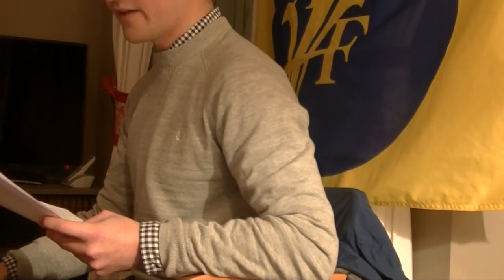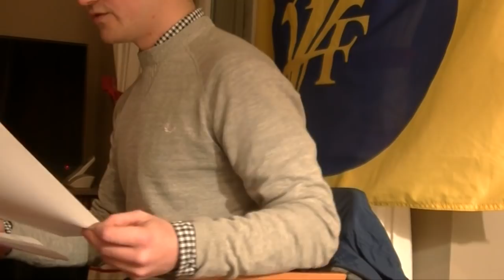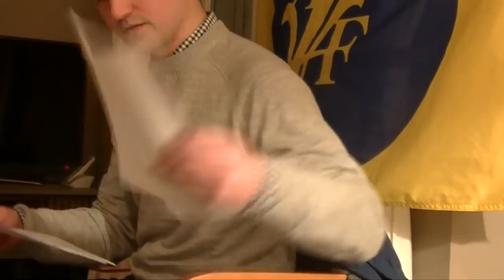Bordeaux — L'Action française dans la grande guerre par Henri Vangeon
Le jeudi 7 avril à Bordeaux, nous nous replongions dans la Grande Guerre, celle de la génération de feu, de l'Union sacrée qui marqua le "suicide de l'Europe".

D'une part, l'Action française de Charles Maurras marque le paysage politique français par son quotidien (dès 1908) qui rassemble une partie très importante de la droite patriote, antilibérale et contre-révolutionnaire. D'autre part sa ligue, surtout mise en avant par l'historiographie dans le contexte des années 1930, connait une vitalité certaine dans l'avant-guerre : la profusion de ses militants, les Camelots du Roi, et de ses sections qui forment en 1914 un maillage impressionnant sur l'ensemble du territoire français en sont un bel exemple.

Dès l'été 1914, l'Action française soutient tous les gouvernements, et dans une certaine mesure, met entre parenthèses son combat contre la République, pour le seul intérêt national, pour la France et pour la victoire de la patrie.

Qu'espèrent les royalistes de l'Action française ? Qu'est-ce-que l'Action française a fait de cette guerre et surtout, qu'est-ce-que la guerre a fait de l'Action française ?

Pour d'autres conférences sur Bordeaux, retrouvez le Cercle Jean Baptiste Lynch sur facebook